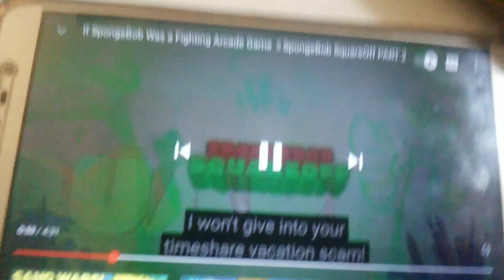Sandy menyerang zombie lele